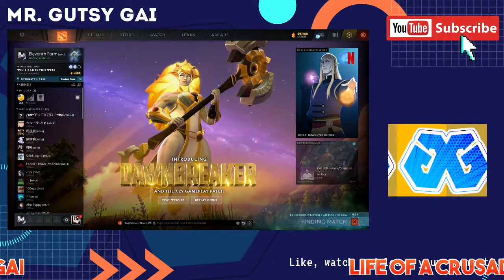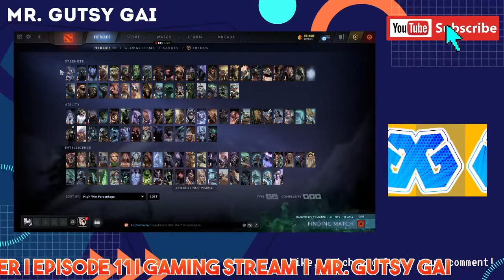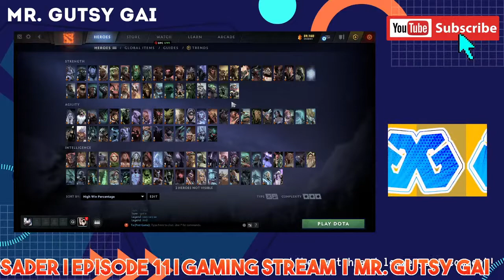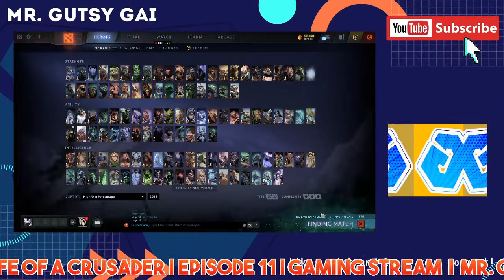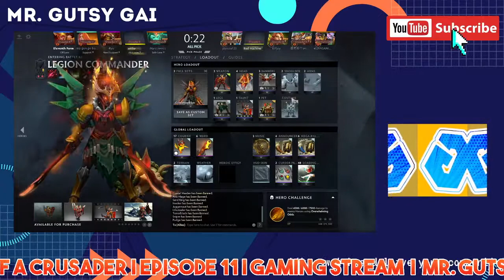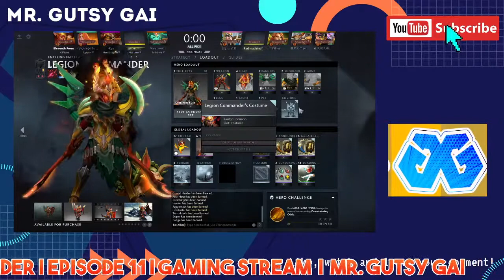Life of a Crusader Ep. 11 | Gaming Stream - Mr. Gutsy Gai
Ocean Rap Cover

HBMBHY

Antidepressant

I will be uploading more content soon!